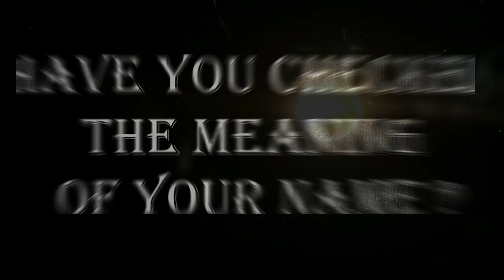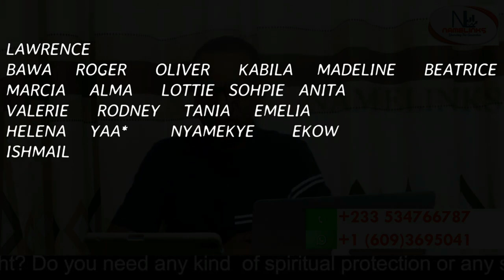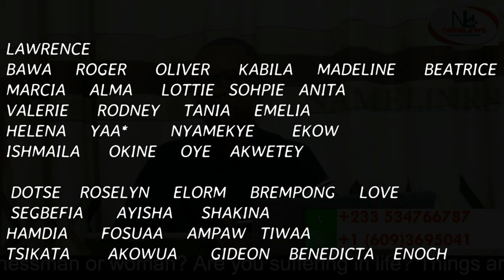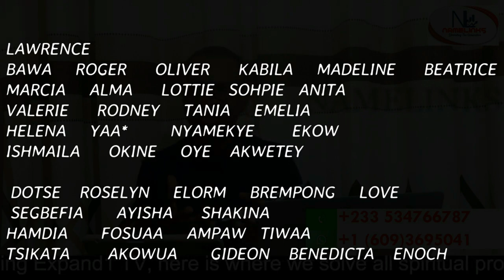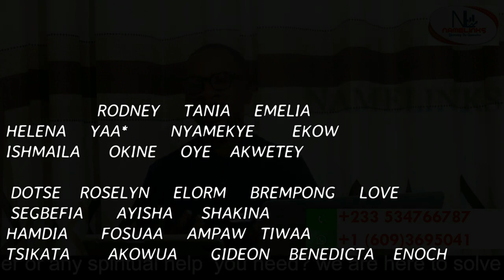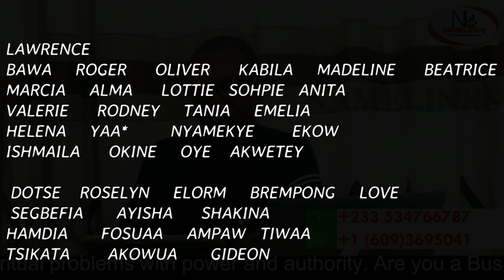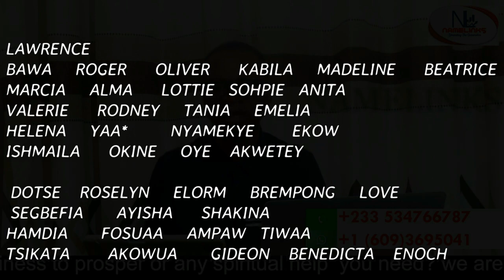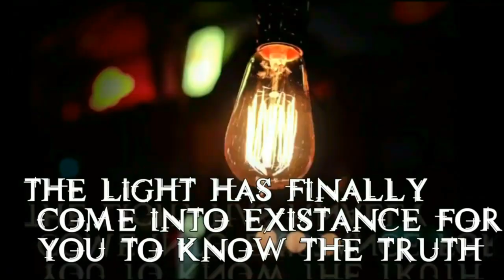(29) YOU CAN PROTECT YOURSELF FROM KIDNEY DISEASES . “KODA, YAA,TIWAA, BEATRICE, AMPAW, FOSUAA.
Kidney is one part of the most important organs in the body that needs to be taken care of,
The causes of kidneys disease are mostly misrepresented by various understanding. Namelinks reveals that all sickness originate from the names and the above names reveal how kidneys can be affected.
Watch @Expand1tv to understand more.